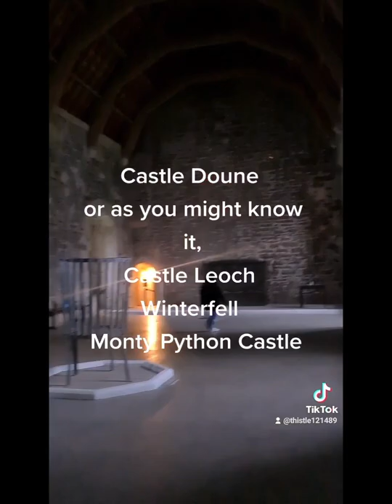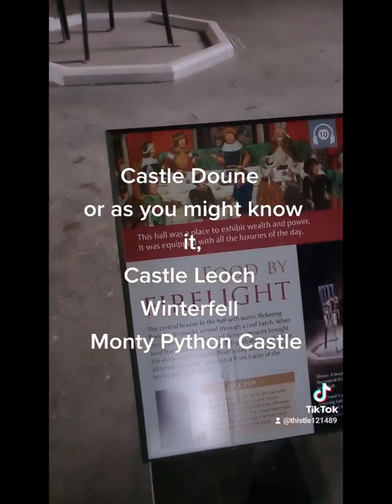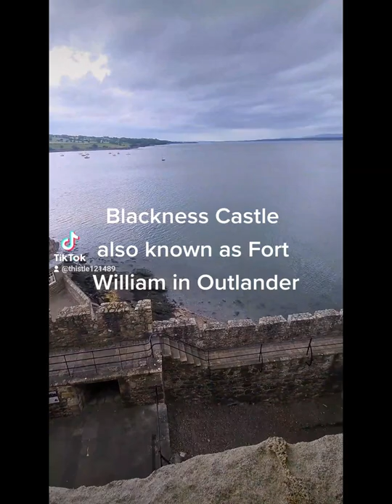Castle Doune and Castle Blackness: Filming locations for Outlander, Game of Thrones and Monty Python